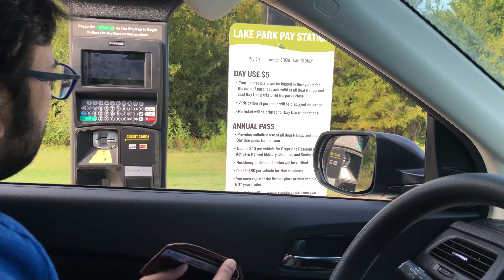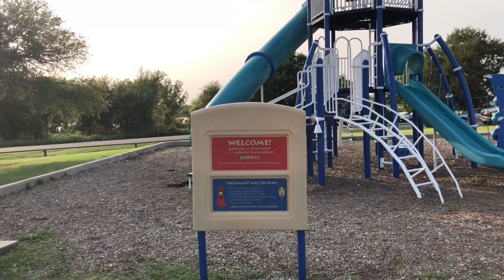Short trip on Labor Day long weekend ||Grapevine Lake|| Bengali Vlog|| In Pursuit Of Passion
Enable notifications 🔔 and don’t miss any of my videos 🎦

Last weekend was long weekend here in US. Every year we used to travel in this time, but this year is totally different. Traveling isn’t a good idea, so we spent the weekend at home. On Monday, that was Labor Day, we just made an impromptu plan to go to a lakeside park for chilling out. It was an awesome evening and we enjoy throughout the time we were there. I have tried to capture few moments to show you guys. Hope you will enjoy.

😊till then Byeeeee 👋🏻